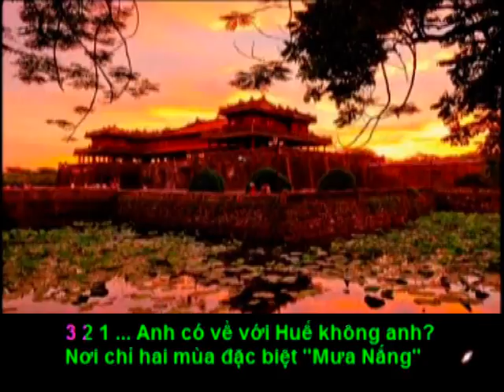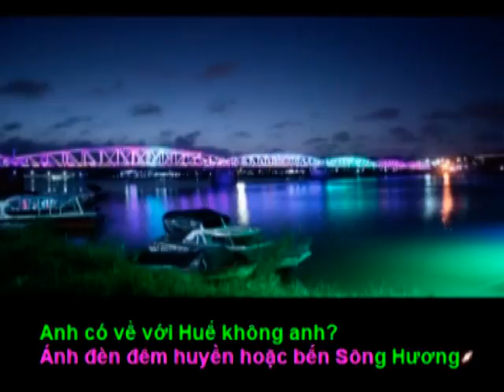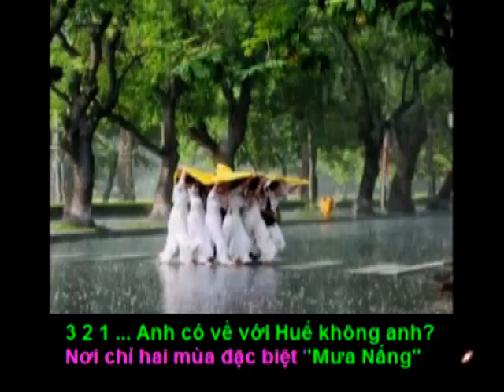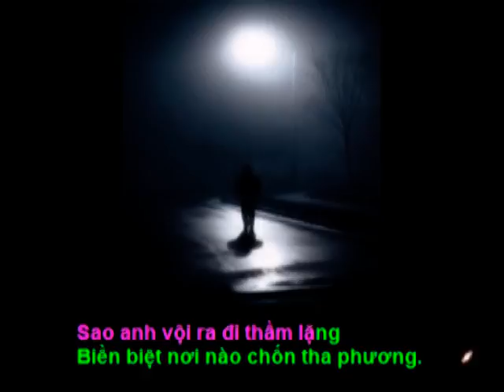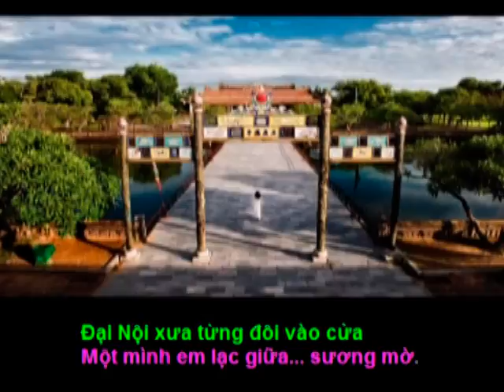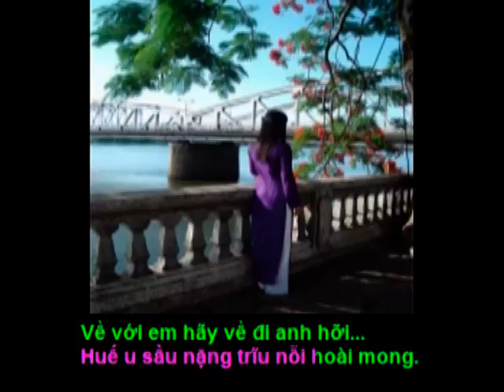VỀ VỚI HUẾ ĐI ANH - Thơ : Trần Linh Linh(Tặng các Bạn Quê Hương HUẾ) Karaoke2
VỀ VỚI HUẾ ĐI ANH (Bản Nhạc Không Lời)

Thơ : Trần Linh Linh
Tặng tác giả thơ Trần Linh Linh bài hát mới :

Anh có về với Huế không anh ?
Nơi chỉ hai mùa đặc biệt " Mưa Nắng"
Sao anh vội ra đi thầm lặng
Biền biệt nơi nào chốn tha phương.

Sao anh bỏ quê hương chiều mưa lạnh
Ngự Bình chập chùng thông ngát xanh
Thiên mụ chuông chiều ngân mái phố
Con đường... kỷ niệm bơ vơ...

Ánh đèn đêm huyền hoặc bến Sông Hương
Bằng lăng tím vẫn một màu sắc nhớ
Như vẫn đợi vẫn chờ người đi...

Dạo phố cuối tuần vui cùng đôi lứa
Đại Nội xưa từng đôi vào cửa
Một mình em lạc giữa... sương mờ.

Anh hãy về với Huế yêu thương !
Ở nơi đó có một người ngóng đợi
Về với em hãy về đi anh hỡi...
Huế u sầu nặng trỉu nỗi hoài mong.